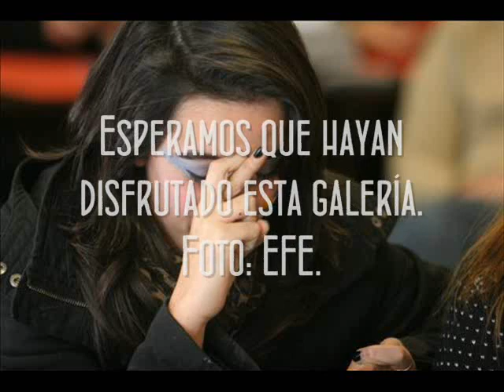Bellezas del Mundial de Sudáfrica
Colección de imágenes de las  mujeres más bellas del Mundial de Sudáfrica 2010.